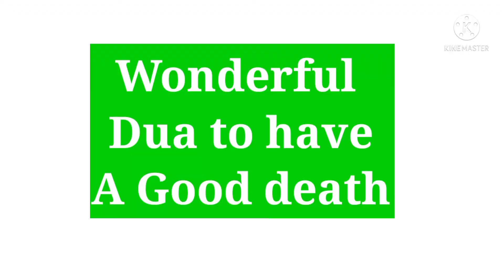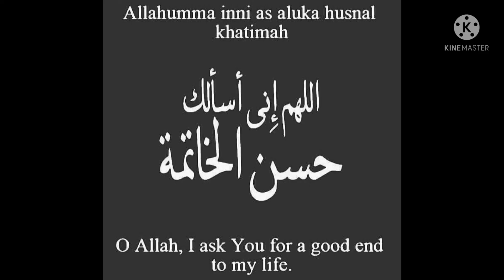Wonderful dua to have a good death !!!! Great Dua !!!! Said By Prophet (S.A)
Wonderful dua to have a good death